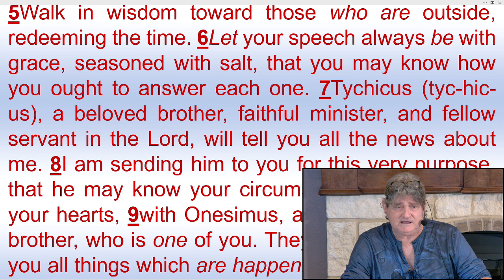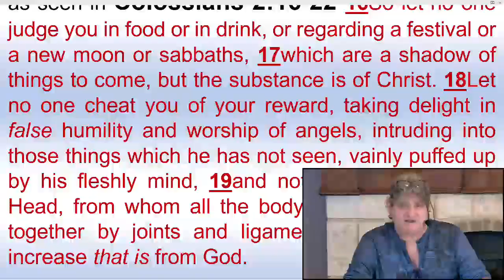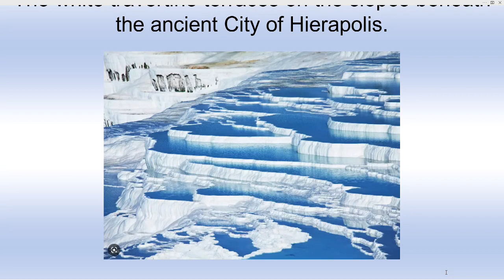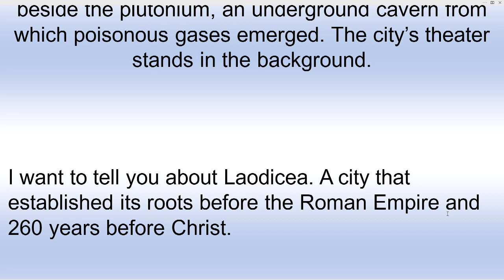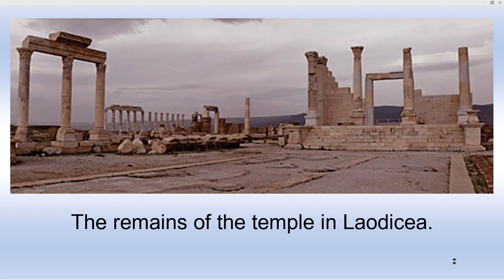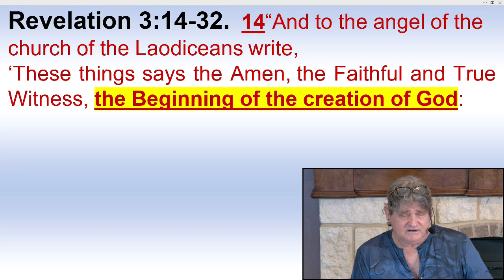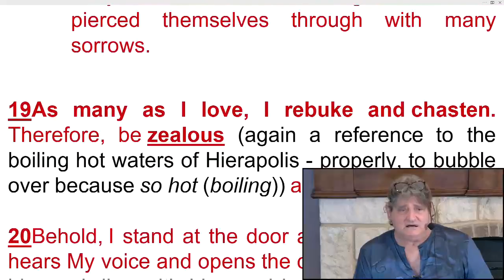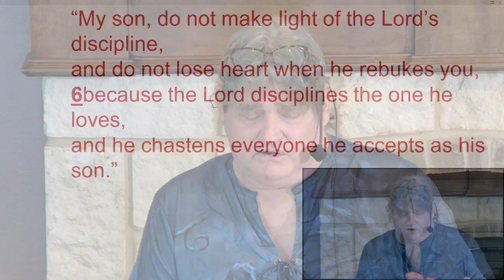Colossians Chapter Four - And Now You Know the Rest of the Story with Kurtis Luckinbill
I will continue our tag-team teaching through the letter to the Colossians chapter 4. I want to spend this time together to look at the three churches of the Lycus Valley in what is today’s modern Turkey. Understanding the history, culture, and biblical context of these three cities will give you not only a better understanding of Paul’s letter to the Church of Colossae but also of the churches in Hierapolis and Laodicea as mentioned by Paul in Colossians 4:13. I will conclude with Christ’s rebuke to the church in Laodicea as seen in Revelation chapter 3.